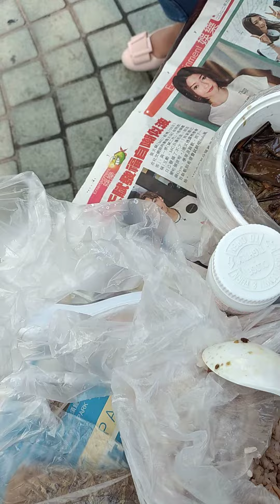Picnic outside while Public Holiday again in Hongkong. Our simple lunch. kain po tayo may bagoong 🥰